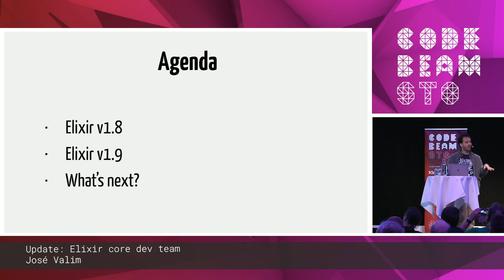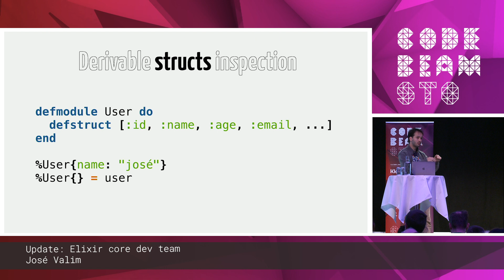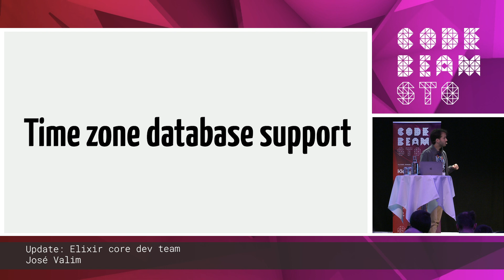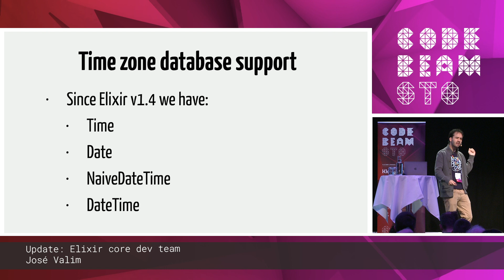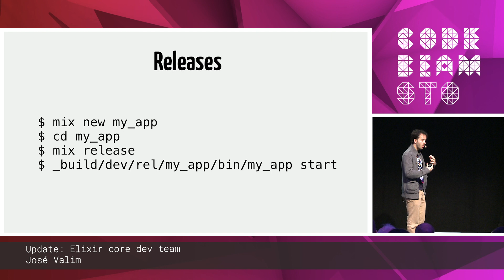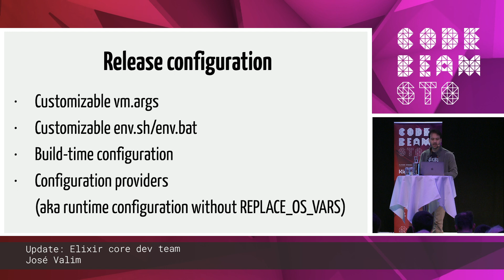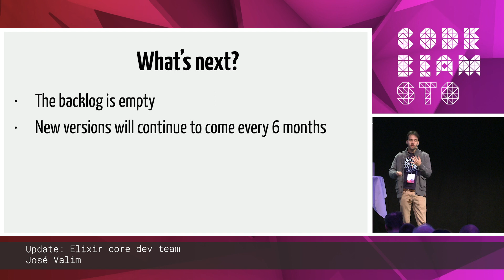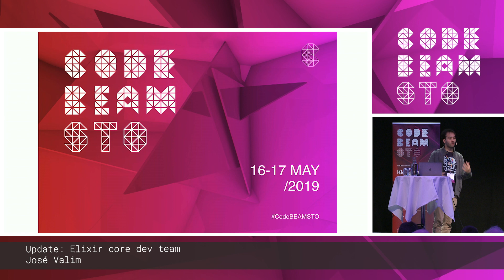José Valim - Elixir Core team update (June 2019) | Code BEAM STO 19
ELIXIR CORE TEAM UPDATE
by José Valim

THIS TALK IN THREE WORDS:
Elixir
Core team
Update

ABSTRACT
Jose will give updates on what the Elixir team has done in the last few months, what are the projects they're working on, what's going on in the research side, and what features will be in the next release.

THE SPEAKER - JOSÉ VALIM
José Valim is the creator of the Elixir programming language and the Director of R&D at Plataformatec, a consultancy firm based in Brazil. He is author of Adopting Elixir and Programming Phoenix as well as an active member of the Open Source community.

CODE SYNC & CODE BEAM STO 19